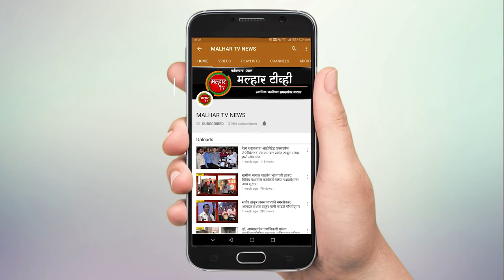भारतीय जनता पार्टी ओबीसी मोर्चाच्या उत्तर रायगड जिल्हाध्यक्षपदी राजेश गायकर यांची नियुक्ती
भारतीय जनता पार्टी ओबीसी मोर्चाच्या उत्तर रायगड जिल्हाध्यक्षपदी कामोठे येथील राजेश गायकर यांची नियुक्ती करण्यात आली आहे. भाजपचे उत्तर रायगड जिल्हाध्यक्ष आमदार प्रशांत ठाकूर यांनी त्यांची नियुक्ती जाहीर करत पुढील वाटचालीकरिता शुभेच्छा दिल्या.
      पनवेल तालुका व शहर भाजपच्या मध्यवर्ती कार्यालयात आज (दि. १७) झालेल्या या कार्यक्रमास भाजपचे उत्तर रायगड जिल्हा संघटन सरचिटणीस अविनाश कोळी, ओबीसी मोर्चाचे माजी जिल्हाध्यक्ष चंद्रकांत घरत, पनवेल शहर सरचिटणीस नगरसेवक नितीन पाटील, कामोठे मंडल अध्यक्ष रविंद्र जोशी, नगरसेवक दिलीप पाटील, विजय चिपळेकर, संतोष भोईर,  युवा नेते दशरथ म्हात्रे, दिनेश खानावकर,  ज्येष्ठ कार्यकर्ते प्रदीप भगत, गणेश गायकर, आप्पा भागीत, जनार्दन पाटील, प्रवीण खंडागळे  आदी उपस्थित होते.
       राजेश गायकर यांनी यापूर्वी रायगड जिल्हा ओबीसी मोर्चा सरचिटणीस म्हणून काम केले आहे. पक्षाने दिलेली जबाबदारी सांभाळत विविध उपक्रमात त्यांचा सहभाग असतो तसेच जनसंपर्क दांडगा आहे. त्यांच्यावर ओबीसी मोर्चा जिल्हाध्यक्षपदाची जबाबदारी देण्यात आली आहे.